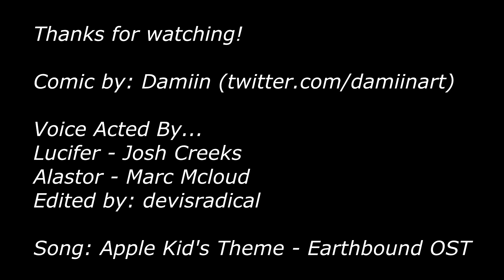Pancakes - Hazbin Hotel Comic Dub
Just a day in the life of Charlie’s dads.